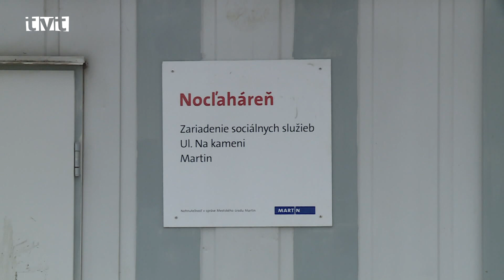Bezdomovci sa v mrazoch majú kde zohriať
Slovensko zasiahli silné mrazy, ktoré často prenikajú až do špiku kosti. Po relatívne teplom decembri sme tak zo skríň povyťahovali teplé zimné oblečenie a pokiaľ nemusíme, z vyhriatych miestností ani nevychádzame. Toto obdobie je mimoriadne náročné pre ľudí bez domova. Ako sme sa presvedčili, ich osud nie je ľahostajný pracovníkom Domu charity sv. Krištofa, ktorí bezdomovcom upravili otváracie hodiny v zariadení. Prichádzať tam môžu ráno o 7:00 a ostať tam môžu bez prestávky až do tretej popoludní. V ústrety im vyšla aj nocľaháreň, kde majú možnosť prísť už o 16:00. V charite ľudia bez domova dostávajú teplý čaj, kávu, polievku a zadovážiť si môžu aj teplé oblečenie.